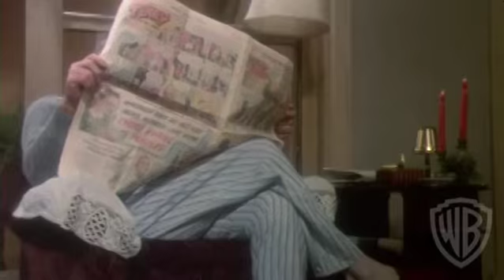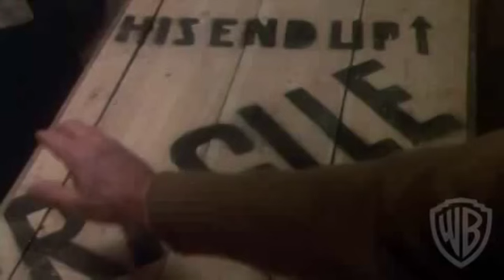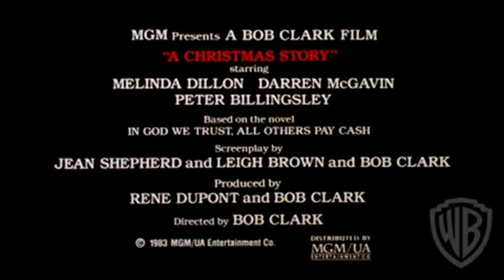A Christmas Story Trailer 1983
Director: Bob Clark
Starring: Darren McGavin, Melinda Dillon, Peter Billingsley, Ian Petrella, Scott Schwartz,

A young boy wants only one thing for Christmas- a Red Ryder BB gun. Great fun for the entire family!